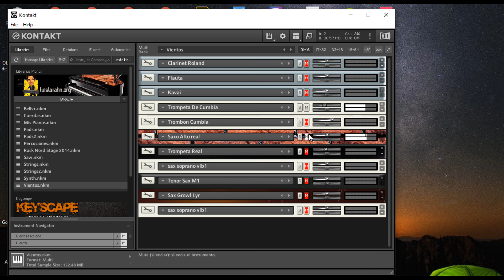Cómo usar Instrumentos de Vientos para Kontakt - Librerías perzonalizadas